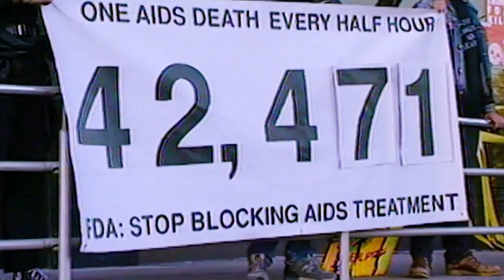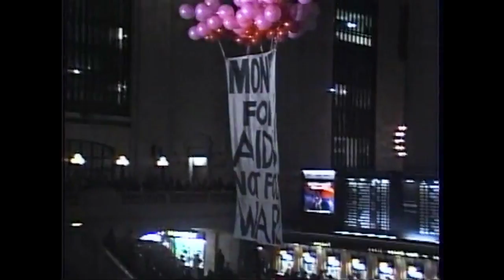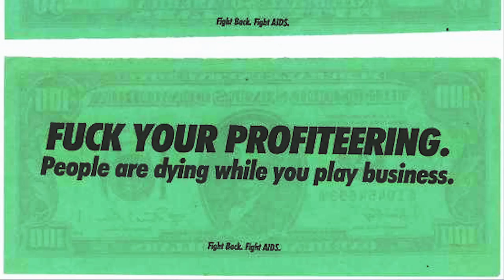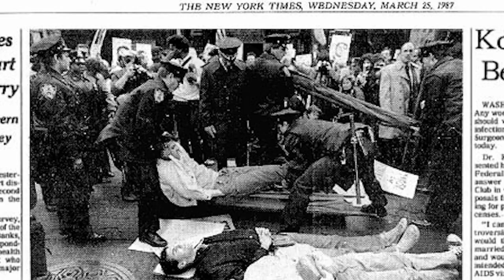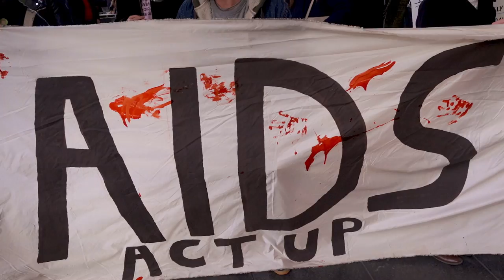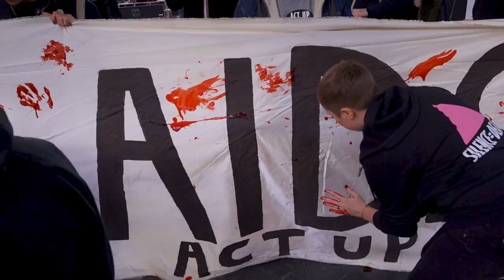The Life-Saving Legacy of HIV/AIDS Activist Peter Staley | Legendary | NowThis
In a time when the LGBTQ+ community was ignored by the government, this legend spearheaded a movement to get affordable, life-saving medication for people with HIV/AIDS.

Hosted by Hamilton’s Javier Muñoz, ‘Legendary’ is a series that features interviews with LGBTQ+ trailblazers who were at the forefront of history, fighting for and shaping the LGBTQ+ community into what it is today.

Thanks to an array of trailblazers — who achieved historic wins like Marriage Equality, the treatment for HIV hitting the market, and the repeal of Don’t Ask, Don’t Tell, the future looks bright for the LBGTQ+ community.